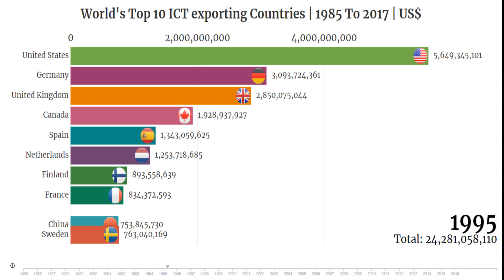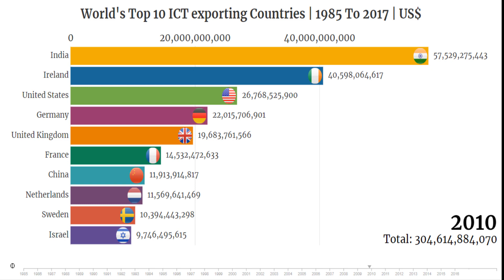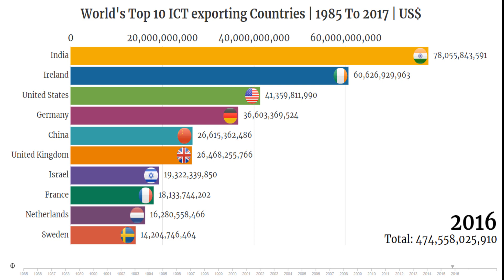The World's ICT Service Exports | Top 10 Countries | From 1985 To 2020 | Fintech Analytics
The World's ICT Service Exports | Top 10 Countries | From 1985 To 2020 |

Definition: Information and communication technology service exports include computer and communications services (telecommunications and postal and courier services) and information services (computer data and news-related service transactions).

Definition and variable : ICT service exports (BoP, current US$)
World Development Indicator (WDI)